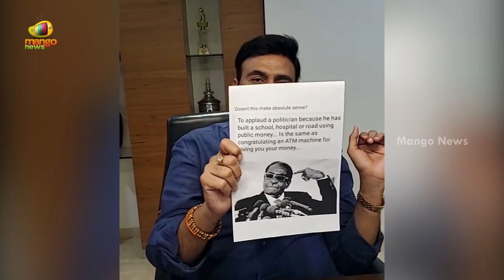MP Raghu Rama Krishna Raju Speaks About Jagananna Vidya Deevena Scheme | AP Govt | Mango News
MP Raghu Rama Krishna Raju Speaks About Jagananna Vidya Deevena Scheme.